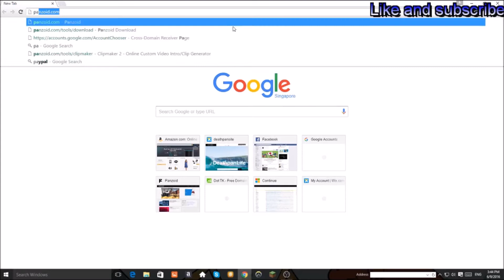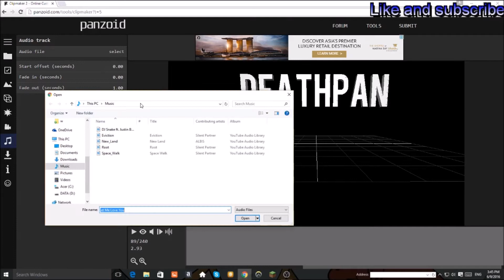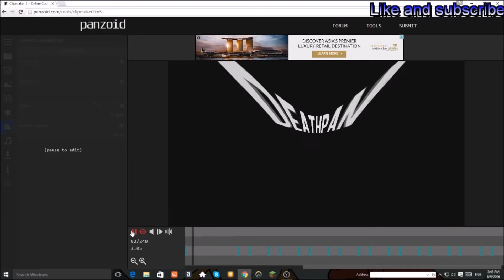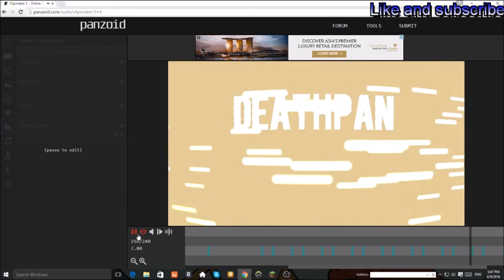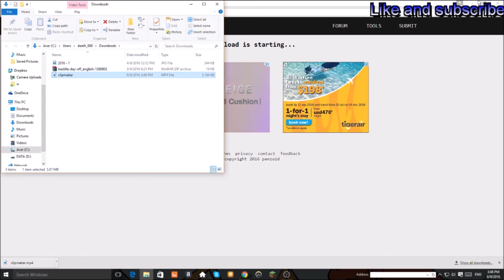How To Make Your Own Intro [FAST AND FREE]